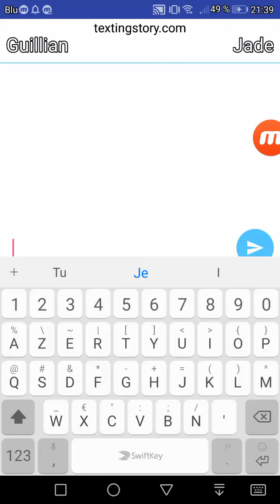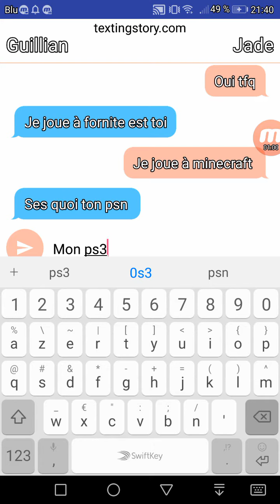Texting story (partie) 3